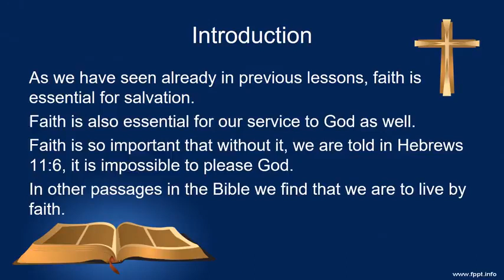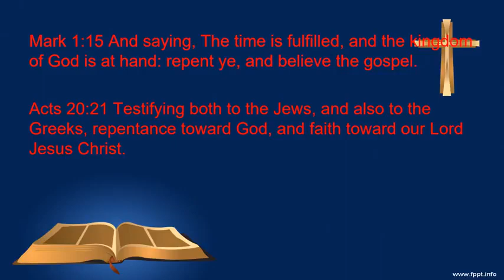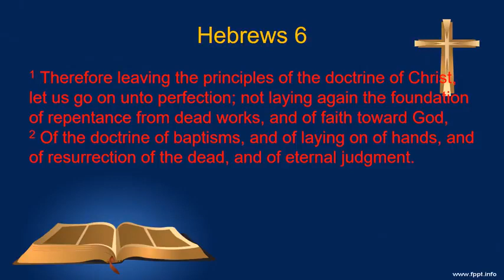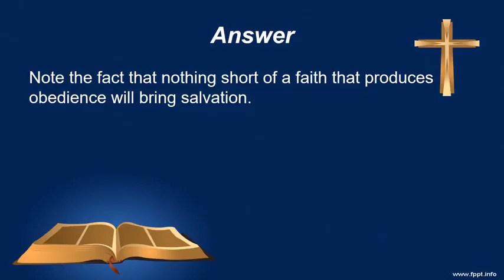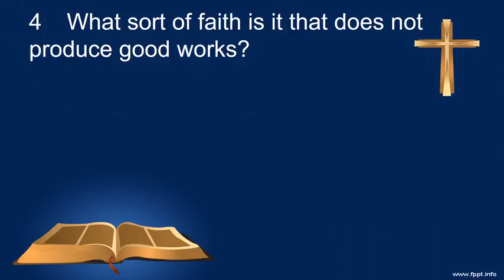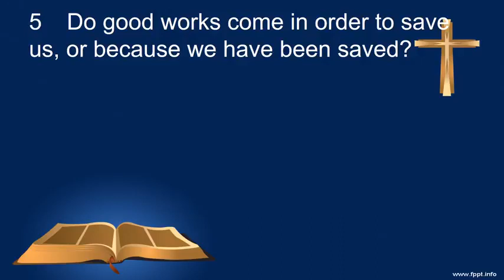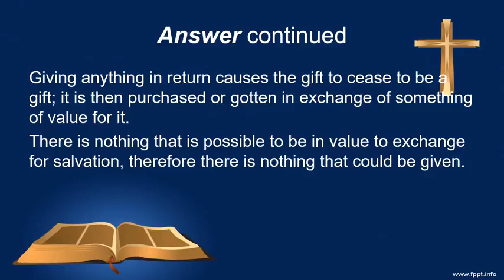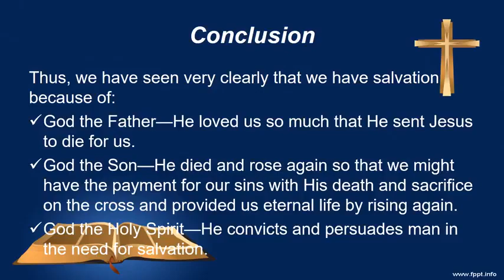The Bible Doctrine of Faith Part 1 Season 1 Episode 64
Many years ago Dr. Ben M. Bogard wrote a booklet named 52 Doctrinal Lessons.  This powerful little booklet has been popular among ABA Baptists for several years.  Dr. Bogard nicknamed this booklet as "Systematic Theology."   This booklet has been put into electronic format by Dr. Joseph F. Roberts and Bible Teacher Bro. John Scott Roesch.  You will find the many important doctrines of the Bible verbalized by these brethren.
These presentations originally were published on the You Tube Channel by the American Missionary Baptist Church in Melbourne, Florida.  These are excellent lessons for everyone to better learn the Bible by subject matter.
This is Lesson thirteen and is entitled The Bible Doctrine of Faith Part 1.